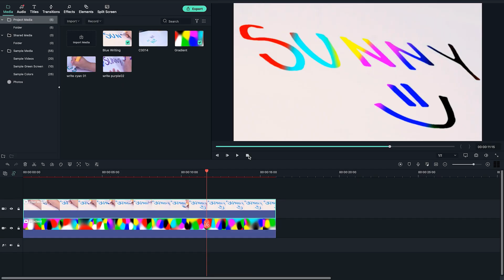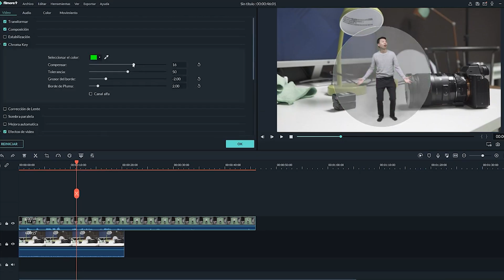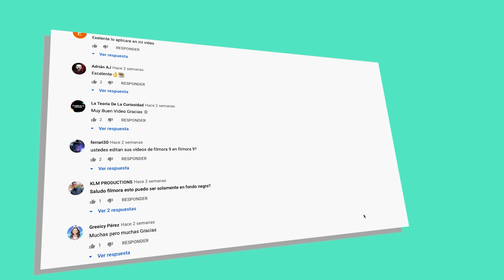Ideas para PANTALLA VERDE Divertidas | Wondershare Filmora X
¿Te gustan los efectos visuales con Pantalla Verde? Edita fácil tus videos con Filmora // Compartimos una serie de trucos e ideas muy creativas para aplicar Pantalla Verde en tus videos y así integrar los efectos visuales que tanto te gustan.

🔸Contenido:🔸
0:00 Intro
0:44 La caja mágica
1:04 Transformación líquida
1:22 Tinta chroma key
1:43 Extraer una parte del cuerpo
1:59 Pantalla de TV en camisa
2:29 Maquillaje viviente
2:51 Hacerse pequeño
3:06 Reemplazar ventana
3:39 Comenta, like y suscríbete por amor a la edición

Inspira al creador que llevas dentro con las ideas CREATIVAS que te mostramos en este video para que apliques la técnica de Chroma Key 💚 ¡Esta técnica es una de mis favoritas por las mil maneras que la puedes aplicar!